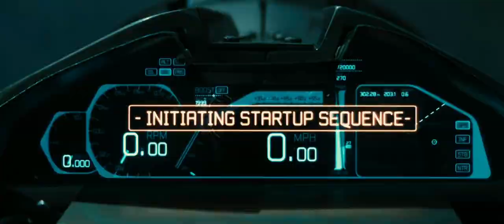Priest 2011. Bike Scene | Futuristic bike | movie bikes | Pramanik's Cut